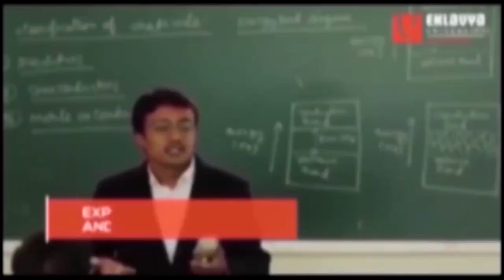झांसी में हजारों लड़कियों की मैराथन देख, हर कोई हैरान है